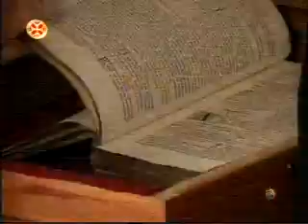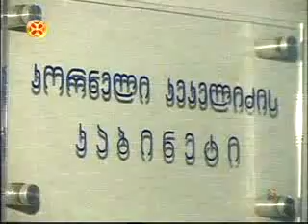კორნელი კეკელიძე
კორნელი კეკელიძის მემორიალური კაბინეტი ხელნაწერთა ეროვნულ ცენტრში - იხილეთ საპატრიარქოს "სიახლენის" სიუჟეტში